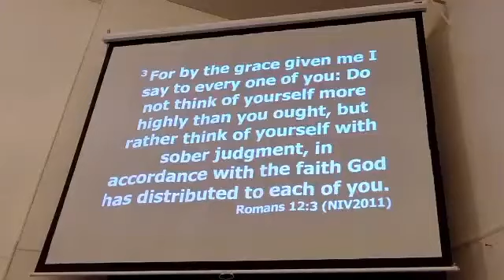"Core Value: Service" Romans 12:3-21 Pastor Dana Perreard Jan 22 2023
"Core Value: Service"
Romans 12:3-21
Pastor Dana Perreard